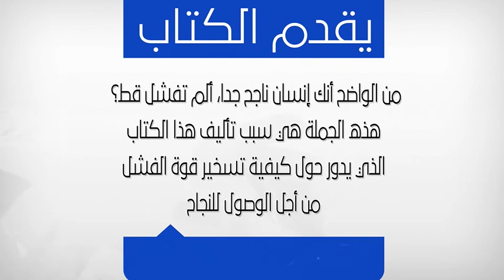A Book Every Day